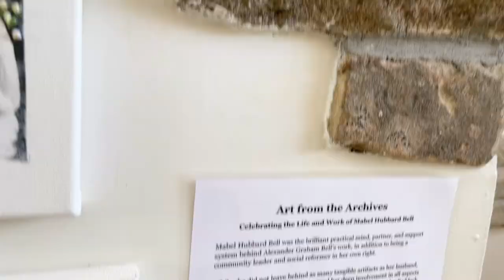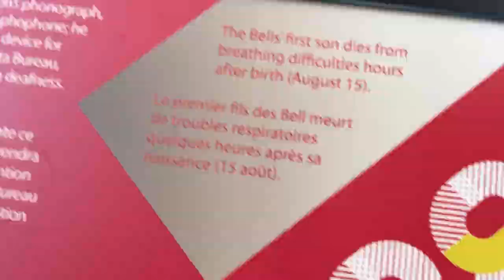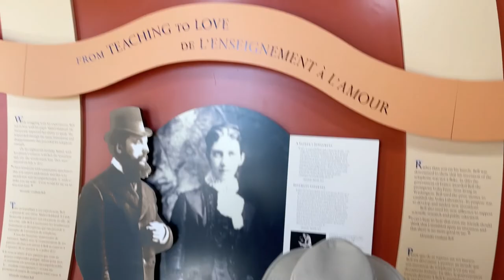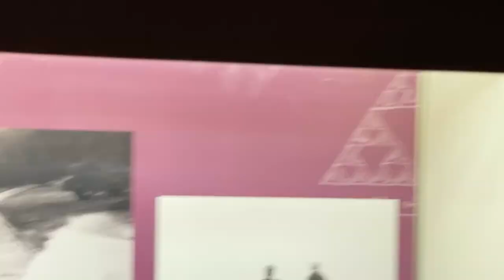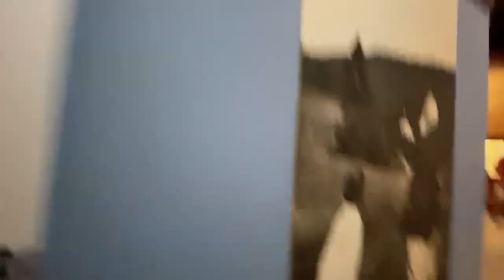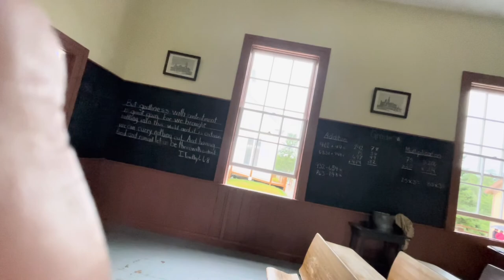Alexander Graham Bell historical site and Sherbrooke Village Nova Scotia 2022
1.Alexander Graham Bell, best known for his invention of the telephone, revolutionized communication as we know it. His interest in sound technology was deep-rooted and personal, as both his wife and mother were deaf. While there’s some controversy over whether Bell was the true pioneer of the telephone, he secured exclusive rights to the technology and launched the Bell Telephone Company in 1877. Ultimately, the talented scientist held more than 18 patents for his inventions and work in communications.

2.Sherbrooke village museum
Make yesterday your tomorrow! Explore Nova Scotia's 19th century heritage, brought to life by costumed interpreters, including blacksmiths, potters, weavers, wood turners, printers and ambrotype photographers. At Sherbrooke Village, every day is a trip back in time.